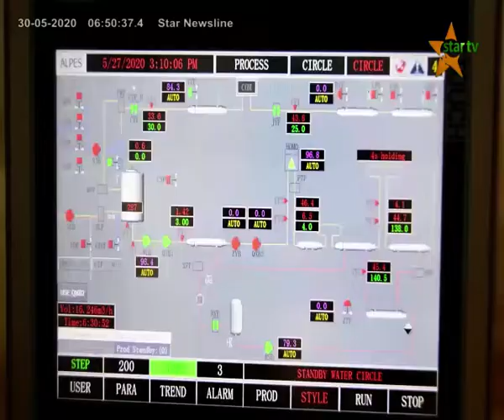TAZAMA MAKALA MAALUMU YA WIKI YA UNYWAJI WA MAZIWA